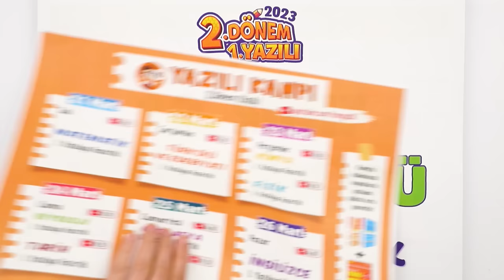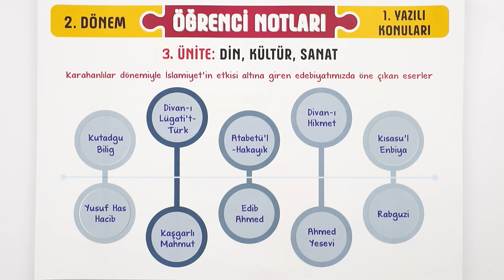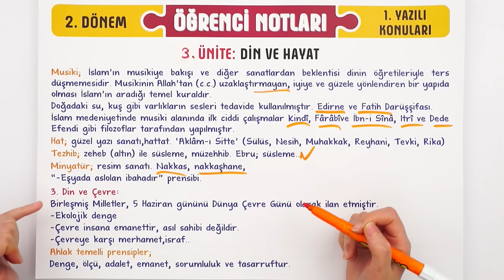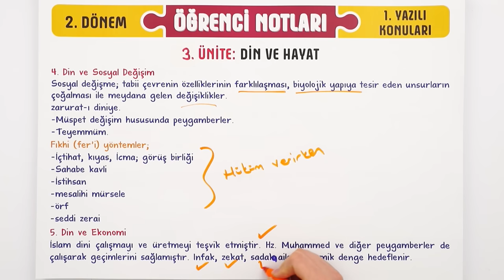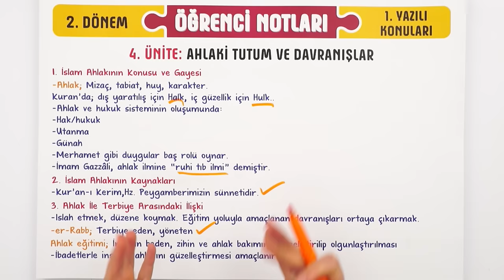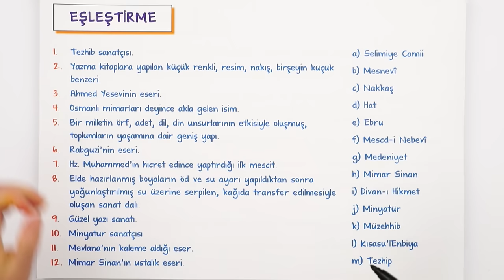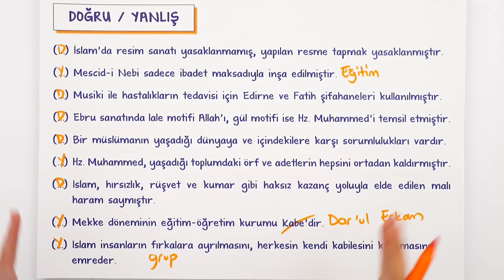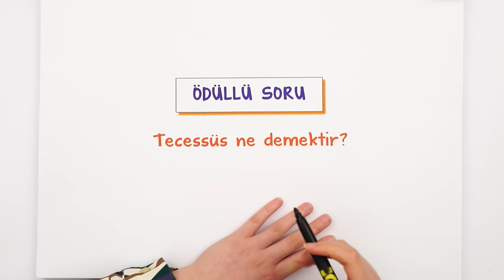10.Sınıf Din Kültürü 2.Dönem 1.Yazılı Hazırlık #2023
Yazılı öncesi bol soru çözerek konuları pekiştirmek için sana uygun kaynaklar burada 👇
Yazılıkampı boyunca 10.sınıf derslerinde bilmen gerekenlerin olduğu mükemmel yazılı provası ile karşınızdayız! Dinkültürü sınavına girmeden önce mutlaka yazılı hazırlık videosunu izlemelisin. Ayrıca videonun PDF'sini indirmeyi de unutma.😉🚀

Buraya Dikkat: 00:00
Din, Kültür, Sanat: 00:45
Din ve Hayat: 05:24
Ahlaki Tutum ve Davranışlar: 15:34
Yazılı Provası: 17:57
 Ödüllü Soru: 29:07